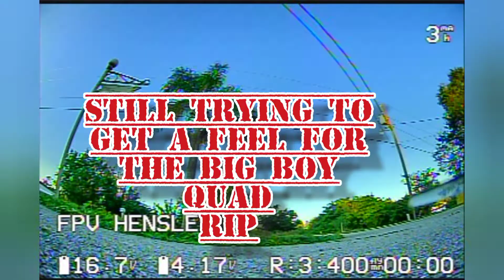Roma f5 front yard rip